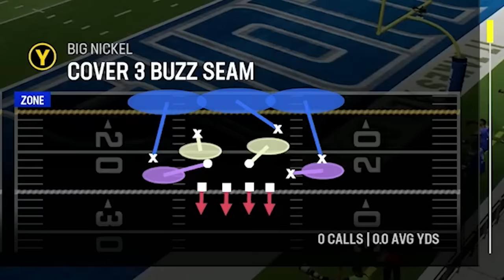I Hired a FEMALE Madden Coach...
coach elliams takes a break from a long day of washing dishes to coach MMG's madden squad... this is basically the Super Bowl for her. LOCK IN BOYS